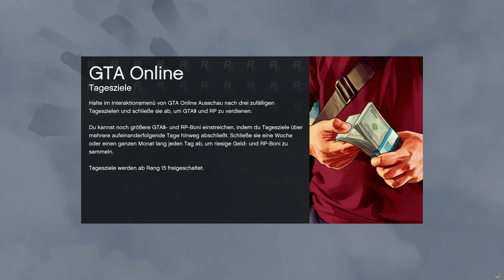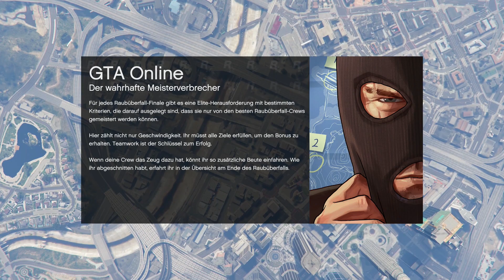GTA ONLINE PC #28 - Oldtimer Allianzen Special Rennen [HD+] Let's Play GTA V PC Deutsch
«BRONZEBEARD PIRATEN ☠ LET'S PLAY BRONZEBEARD»
Kommentiertes Gameplay, V-Logs, News, Gedichte & Geschichten,
Reviews, Artikel, Synchros & Trash von Bronzebeard (2013).

«GTA V»
Autodiebstahl im großen Stil
Rockstar North/ Rockstar Games (2015).

Wenn Dir das Spiel gefällt, bitte unterstütze die Videospielbranche, sowie